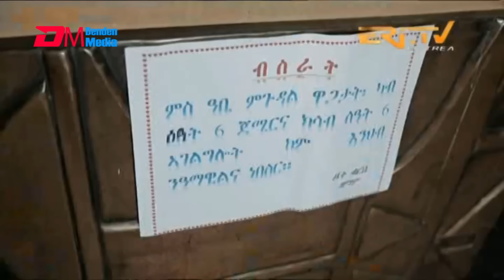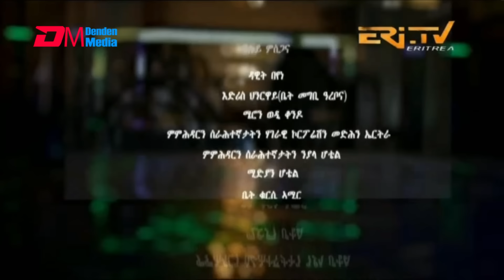እንዳ ዝማም - ክፋል 276 - Enda Zmam (Part 276), Dec. 01, 2024 - ERi-TV Comedy Series- Eritrea, ERi-TV